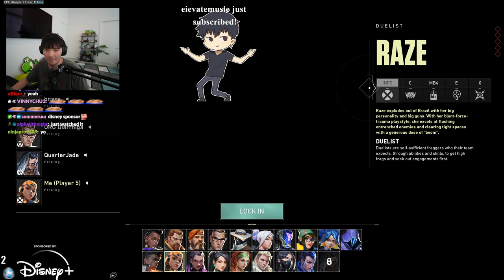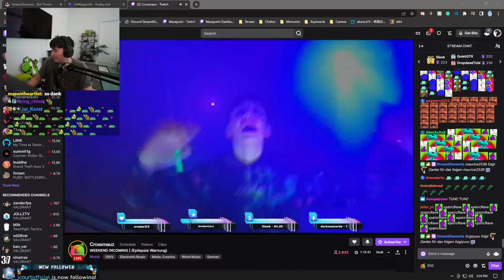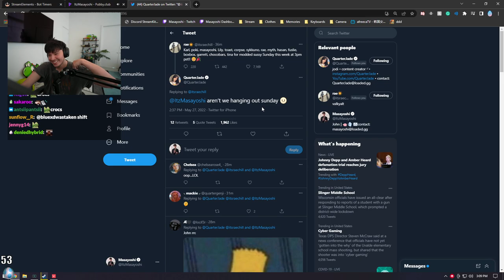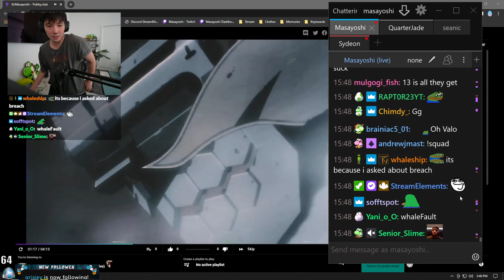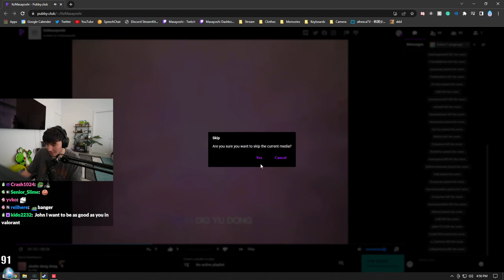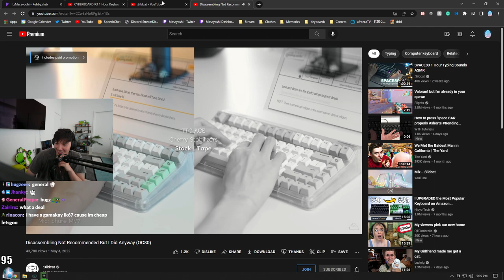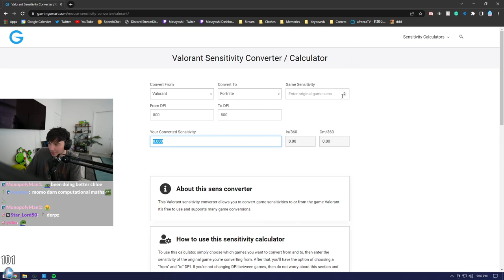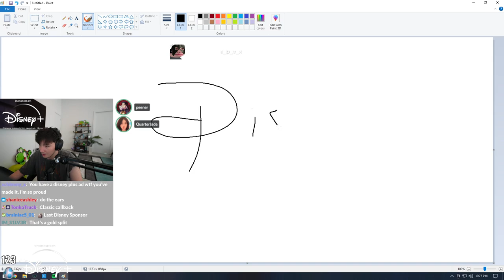[2022-05-27] Fortnite with the squad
Yo

0:00:00 Valorant
3:30:24 Fortnite